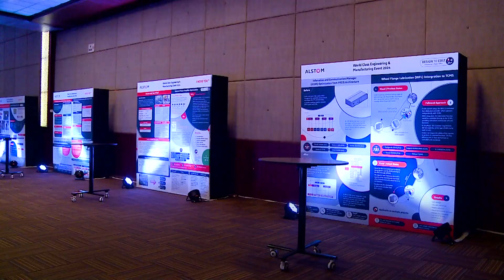Alstom India – World Class Engineering & Manufacturing Event 2024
Alstom leverages its technological prowess to foster growth and innovation within the rail sector. In acknowledgement of our experts' contributions, we hosted the World-Class Engineering and Manufacturing event for Rolling Stock and Components Development in Bengaluru, India. Explore the video to catch glimpses of the day-long event, filled with interactive technical sessions led by Alstom experts from around the world.